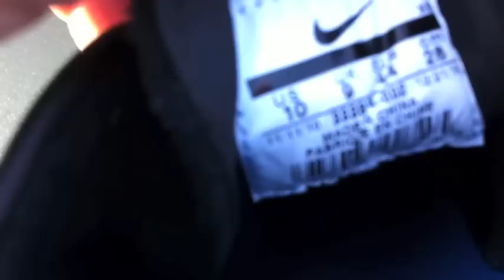Nike SB Stefan Janoski's Overview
video by: ty. nike SB stefan janoski's, black and white colorway. pick them up for around $75